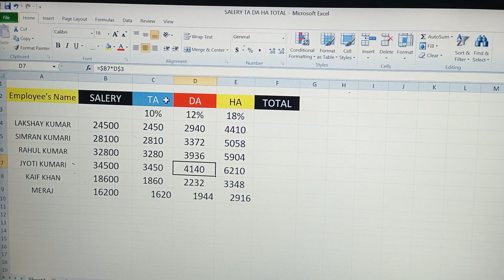एक्सेम मे सैलेरी भाता कैसे निकले